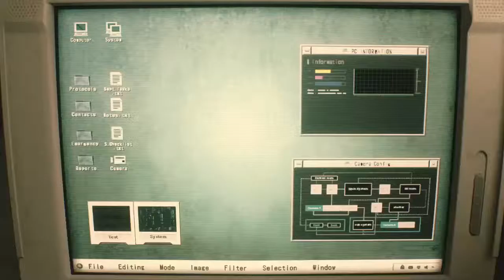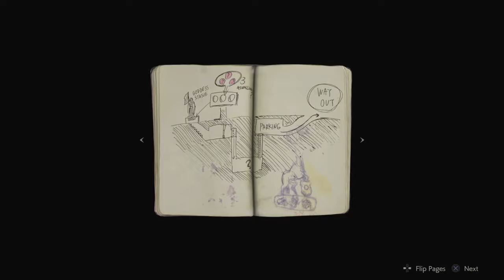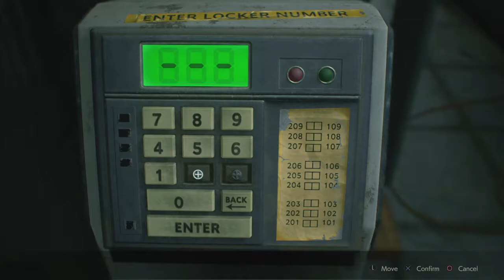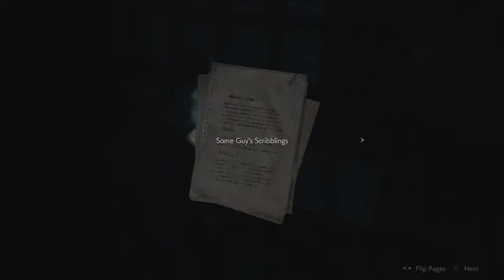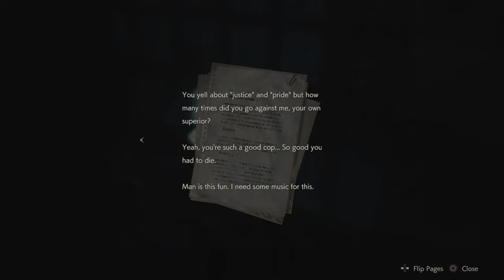LEON IS BACK! | Resident Evil 2 Remake - Leon Part 1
Revisiting some awesome survival horror nostalgia while playing as our boy Leon!